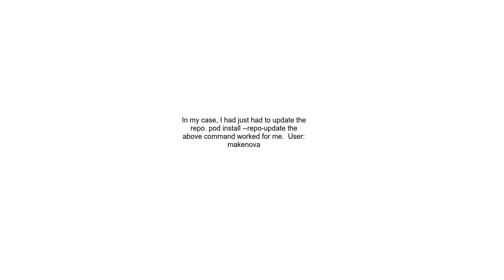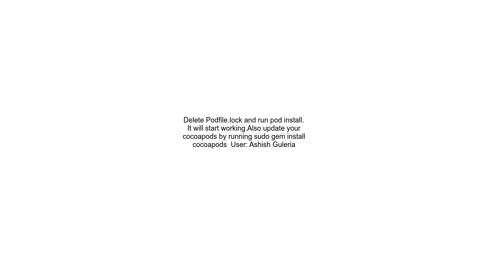CocoaPods could not find compatible versions for pod &quot;Flipper Folly&quot;